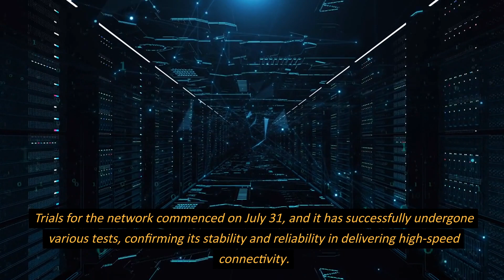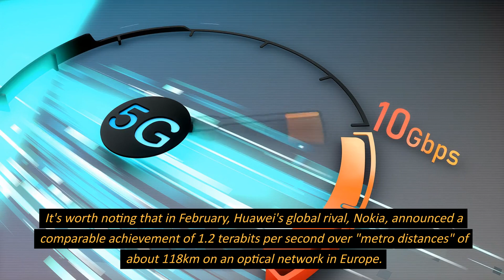Huawei and China Mobile Achieve Internet Milestone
Step right into the world of Tech300Daily! Discover the latest buzz from the tech world,
spanning all technologies imaginable - all distilled into concise, 300-word summaries.

Huawei, in collaboration with China Mobile, Tsinghua University, and Cernet.com Corp, completes a groundbreaking 3,000km Internet network linking Beijing to the south, achieving a stable 1.2 terabits per second bandwidth.